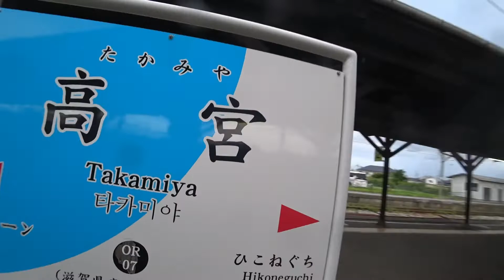意味はないけど【JR琵琶湖線 南彦根駅 から 近江鉄道 高宮駅 まで歩いてみた】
●【石山乗り換え（京阪石山坂本線 京阪石山駅→JR琵琶湖線 石山駅）】動画はこちら↓

●在来線で行く冬の（京都→名古屋①）【東海道本線 前面展望（京都駅→米原駅）】動画はこちら↓